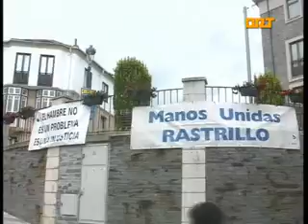ORT NAVIA MANOS UNIDAS RASTRILLO SOLIDARIO 12 07 12